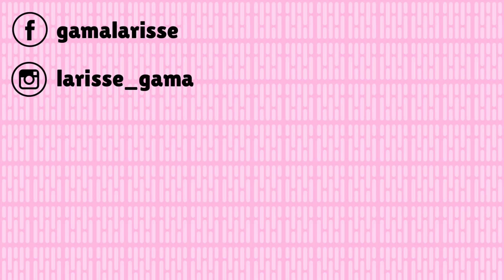POR QUE MEU CABELO NÃO ENCORPA? - LARISSE RESPONDE #6 | Larisse Gama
O vídeo de hoje é muito especial, pois é mais um vídeo do nosso novo quadro aqui do canal, o LARISSE RESPONDE! Hoje eu vim responder uma pergunta que não foi sugerida nos comentários dos vídeos, pois é na verdade um dos comentários mais frequentes aqui do canal! Respondi a tão frequente dúvida sobre o motivo de tanto cuidado e o cabelo não reagir, não encorpar!
Espero do fundo do coração que vocês gostem e fiquem ligadinhos que logo teremos mais vídeos!

Deixem suas dúvidas nos comentários, será um prazer respondê-las!

Beijo grande!